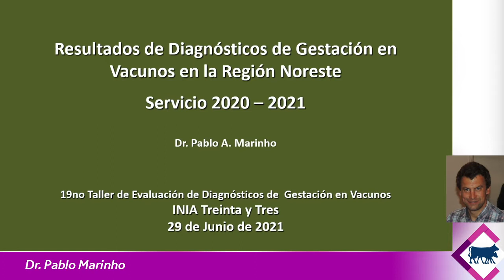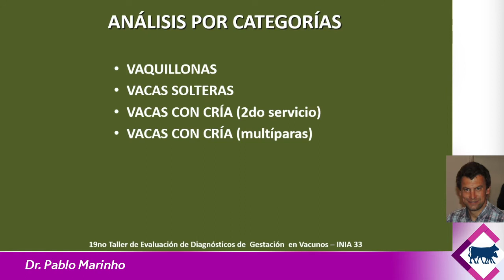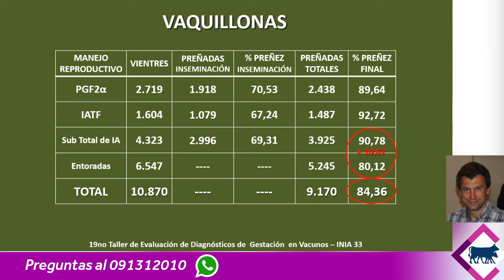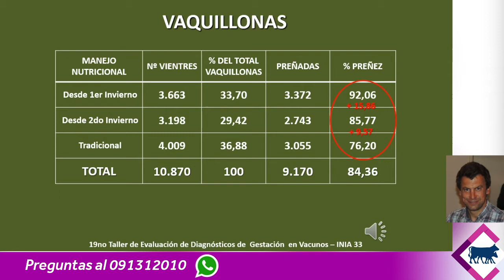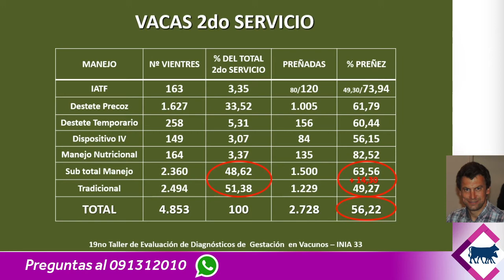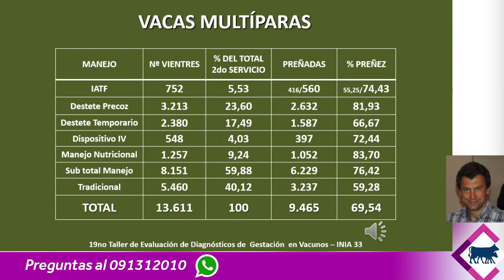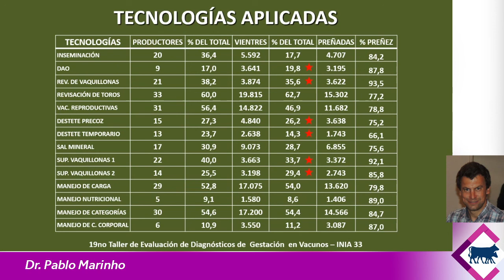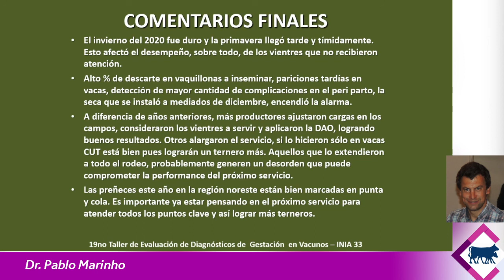XIX Taller de evaluación de los diagnósticos de gestación vacuna - Pablo Marinho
Exposición realizada en el “XIX Taller de evaluación de los diagnósticos de gestación vacuna” organizado por INIA Treinta y Tres. Realizado de forma virtual el martes 29 de junio.